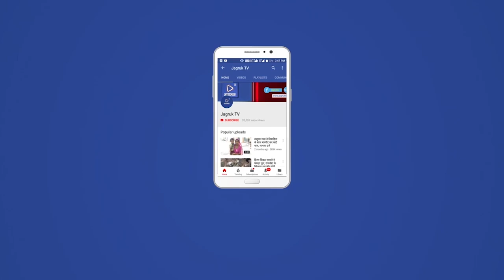आबूरोड : जीआरपी एसपी ने ली सीएलजी बैठक, जीआरपी थाने में बन रहे स्वागत कक्ष निर्माण का लिया जायजा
जीआरपी एसपी भंवर सिंह नाथावत आज शाम जीआरपी थाने पहुंचे। जहां जीआरपी जवानों ने उन्हें गार्ड ऑफ ऑनर दिया। जीआरपी थाना परिसर में बन रहे स्वागत कक्ष के निर्माण कार्य का जायजा लिया। इसके बाद सीएलजी सदस्यों से मुखातिब हुए।

विओ: जीआरपी एसपी नाथावत केवथाने पहुंचने पर जीआरपी जवानों ने गार्ड ऑफ ऑनर दिया। इसके बाद उन्होंने फरियादियों के लिए बन रहे स्वागत कक्ष के निर्माण कार्य का जायजा लिया। जीआरपी थानाधिकारी दिलीप सिंह से आवश्यक जानकारी ली। गुणवत्ता युक्त निर्माण करवाने के निर्देश दिए। इसके बाद थाना परिसर में सीएलजी की बैठक ली। सीएलजी सदस्यों से क्षेत्र में कानून व्यवस्था आदि के बारे में जानकारी ली। सीएलजी सदस्यों से संवाद किया। इस अवसर पर पालिकाध्यक्ष मगन दान चारण, एसडीएम अरविंद शर्मा,तहसीलदार दिनेश साहू, शहर कोतवाल सरोज बैरवा, पालनपुर जीआरपी थानाधिकारी जेएच गढवी समेत सीएलजी सदस्य मौजूद थे।